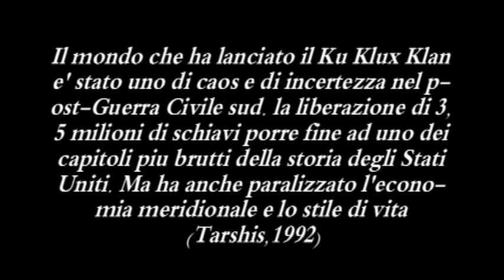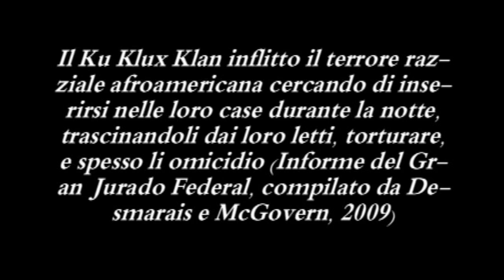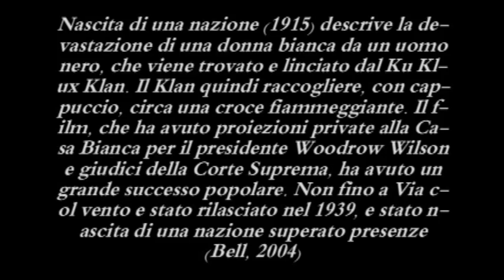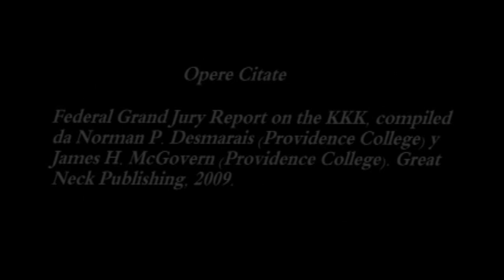Ku Klux Klan: A Juggling View (Italian)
Un film che fornisce una visione educativa giocoleria del Ku Klux Klan.